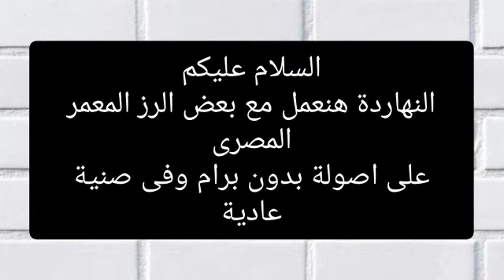طريقه عمل الارز المعمر المصري 🇪🇬